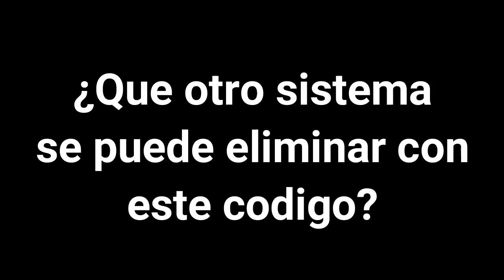Eliminador de Tarjeta Inverter Para Instalar Compresor Ordinario 120VAC